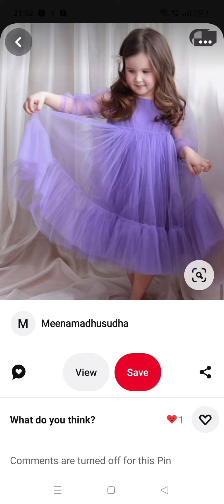kids latest designer dress models2023